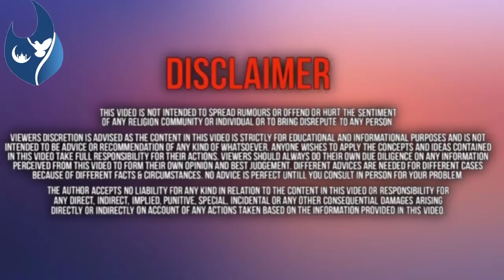Maulana Jarjis Ne laptop Baba Ko Diya Karara jawab | Islam Mein itne Firke kyon | By Maulana Jarjis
maulana jarjis barelvi ka postmortem, maulana jarjis bangal, maulana jarjis bayan 2020, maulana jarjis bangal ki takrir, maulana jarjis babri masjid, maulana jarjis bal thakre ki takrir,

•COPYRIGHT ANNOUNCEMENTS•
👉 If any part of contents of this channel is that your property(as a Music, Label, image, distributor or artist) please send me a personal message and your content will be removed within (24 hours)

🙏 Please don't use YouTube Strike⚡ fair use disclaimer this channel main use some copyrighted material without authorization of the owner but content your hair falls under the fair use as described in the copyright act 2000 law number 28 of the Year 2000 of India under Chapter 6 section 36 and chapter 13  Section 72 according to that Lo allowance is made for fair use for purposes such as criticism comment news reporting Technologies scholarship and research fair use is a use permitted by copyright statute that might otherwise be infringing non-profit educational or personal use tips the balance in favour of fair use